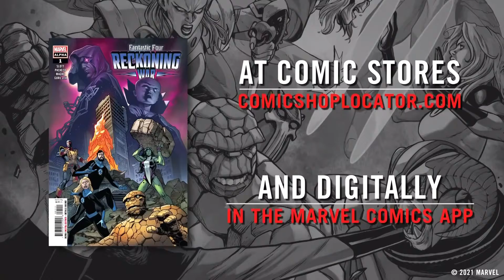FANTASTIC FOUR: RECKONING WAR ALPHA #1 Trailer (2022) | Marvel Comics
Comic

In a time before the Kree, Skrull or Shi'ar Empires. Before the emergence of Galactus. Before the birth of Asgard. There was the First War. The greatest war to ever rage across the Multiverse. Today, it is reignited. This is the Day of Reckoning. And all that stands between all of reality and revenge from the dawn of time are the heroes of Earth, the Fantastic Four and the mind of Mister Fantastic. Starring the FF, She-Hulk, Jack of Hearts, the Unseen, the Silver Surfer and everyone in the whole damn Marvel Universe.

Writer: Dan Slott
Penciler: Carlos Pacheco
Cover Artist: Carlos Pacheco
Imprint: Marvel Universe
Rating: Rated T+
Format: Comic